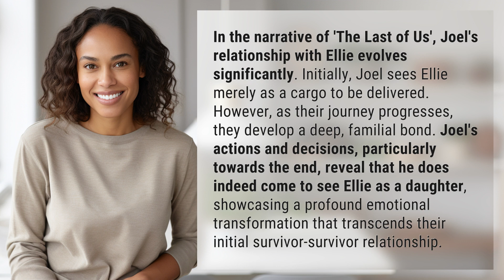Does Joel see Ellie as his daughter?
A Father's Journey: Joel's Transformation in 'The Last of Us' 👉 Joel's Transformation 👉 Follow the emotional journey of Joel in 'The Last of Us' as he evolves from seeing Ellie as cargo to viewing her as his own daughter. Witness the profound transformation and bond that develops between them in this gripping narrative.

Laura S. Harris (2024, January 31.) Does Joel see Ellie as his daughter?
    🌐 AskAbout.video